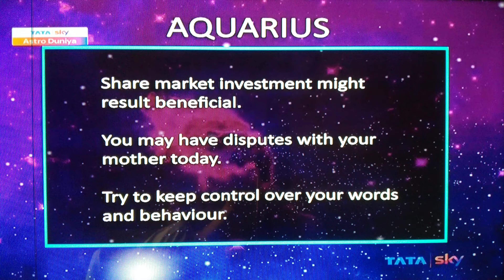AQUARIUS KUMBH DAILY PREDICTION LUCKY NUMBER COLOUR TODAY ZODIAC SIGN@samayjyotishbhaveshdave8491